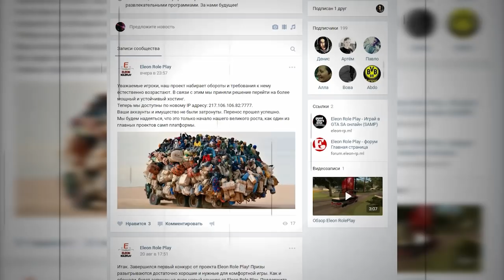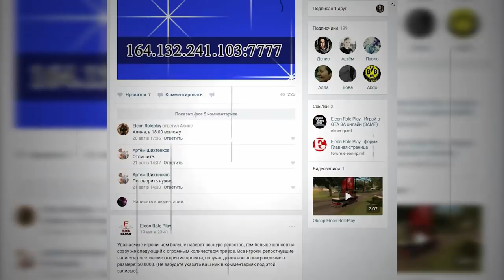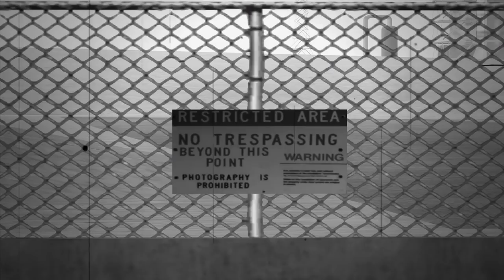БРАТСКАЯ МОГИЛА/ЯМА С ТРУПАМИ ПРОИСХОЖДЕНИЕ GTA SAN ANDREAS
Eleon Role Play
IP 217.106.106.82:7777